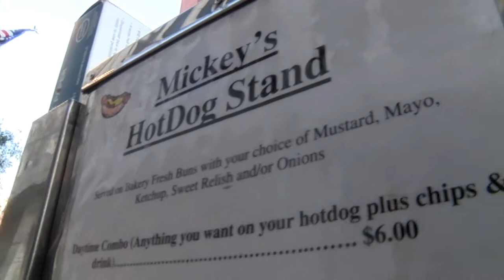Mickey Davis Music Video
Mickey "The Hotdog Man" Davis